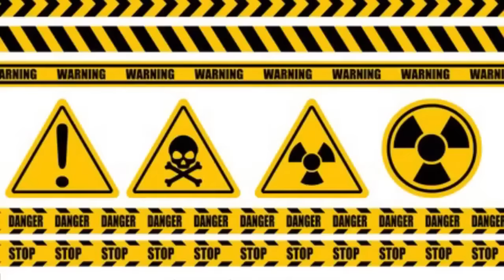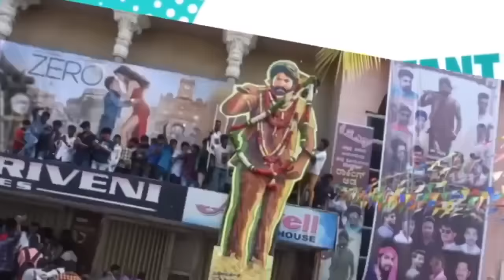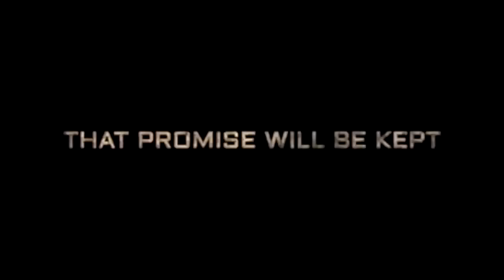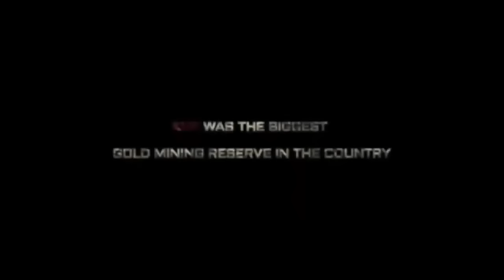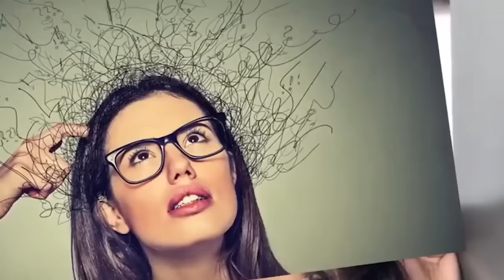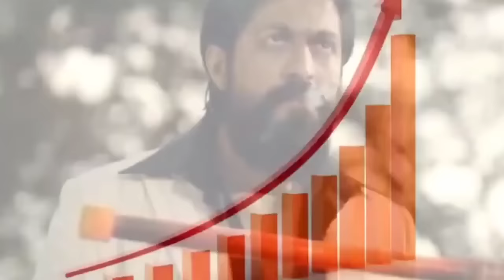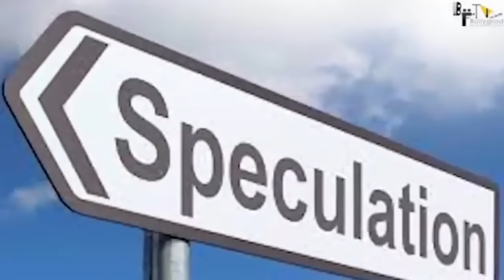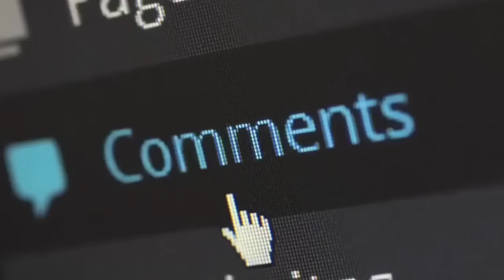KGF Chapter 2 Full Movie facts |Hindi|Yash|Sanjay Dutt|Raveena |Srinidhi|Prashanth Neel|V Kiragandur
Executive Producer: Karthik Gowda, K. V Rama Rao
Editor: Ujwal Kulkarni
Production Design: Shivakumar
Action: Anbariv
Choreography: Harsha, Mohan
Dubbing: Anand Y. S
Dialogues: Chandramouli.M, Dr. Suri, Prashanth Neel
Sound Effects: Nanndhu J & Team
Production Managers: K S Champakadama,Gagan Murthy, S Kumar
Production Incharge: Chidanand, Suresh Shankarananhalli, Shashikanth
DI & VFX: Unify Media
VFX Supervisor: Konda Reddy Suresh
Colorist: Fergus Hally, Ashwath

Here are Full Movie Facts about the Upcoming Movie K.G.F 2 Starring Yash and Sanjay Dutt as the Lead Cast. Directed by Prashanth Nee

Must watch -